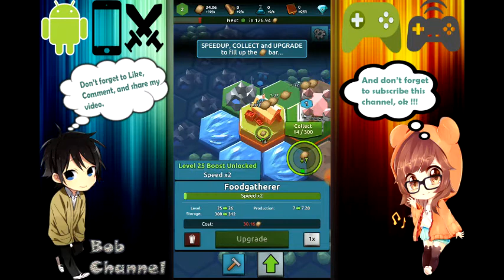Idle Kingdom Clicker Android Gameplay - Create Your Own Kingdom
►►►  Description ◄◄◄
In case the title didn't make it obvious, this is an Incremental Idle Game 😎. Your kingdom will continue producing resources even when you are not actively playing. Your role as King is to manage everything, devise the strategy and give orders. You can actively speed up production by tapping really really fast on really nice buttons, but you don't have to!

For your convenience, here is a list of things you can expect:

★ Be The King Of Your Realm!
★ Claim Land And Expand Your Borders!
★ Conquer Shrines To Boost Your Economy And Unlock Features!
★ Plan Ahead And Devise The Optimal Strategy!
★ Construct Buildings!
★ Tap And Craft Resources!
★ Optimize Resource Flow!
★ Offline Idle Production Keeps Crafting Resources While The Game Is Closed!
★ Prestige System Makes Your Economy Stronger With Each Reset!
★ No Internet Connection Necessary!

Do you have questions or ideas? We'd love to hear from you! We also have a discord server for discussions come by and have a chat with the devs!

►►►  Information ◄◄◄